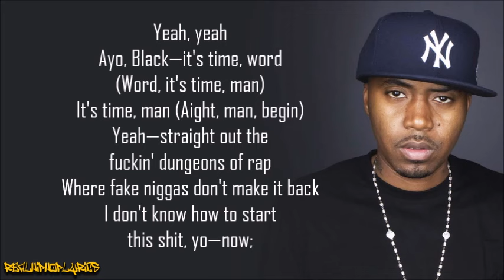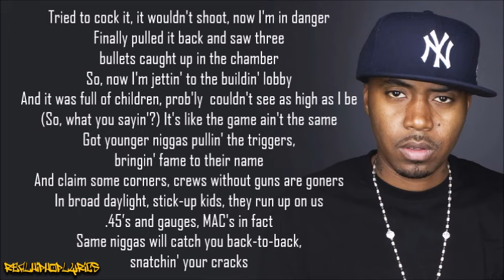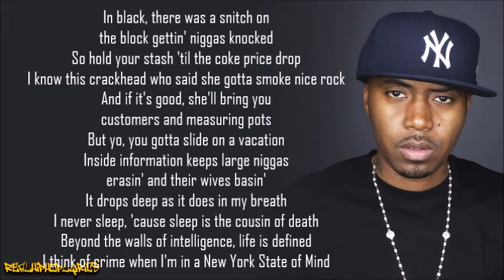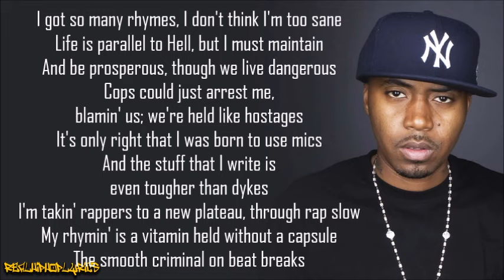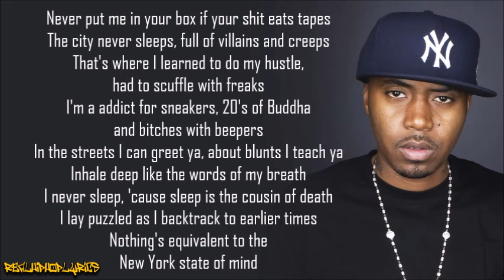Nas - N.Y. State of Mind (Lyrics)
Artist/Group: Nas
Album: Illmatic
Released: 1994
Label: Columbia

"N.Y. State of Mind" is a song by hip hop recording artist Nas from his debut studio album Illmatic (1994). The song's production was handled by DJ Premier who sampled two jazz songs: "Mind Rain" by Joe Chambers and "Flight Time" by Donald Byrd. Premier additionally scratched up vocal samples from Eric B. & Rakim's "Mahogany" for the song's hook. Nas raps two verses on the song in which he talks about his rapping talent and describes the dangerous environment that is the city of New York over a drum break sample of "N.T." by Kool & the Gang. Nas has attributed the song "Streets of New York" by Kool G Rap as one of the song's primary influences (Kool G Rap would later sample this song, and give Nas a guest spot on his album 4,5,6). A sequel to "N.Y. State of Mind" can be found on Nas' 1999 album I Am.

DJ Premier revealed the creative process behind "N.Y. State of Mind":

"That was just amazing because it happened in this room. Actually, anything from '92 and on, we did it here. It was just amazing watching him work because I was already a fan of him when he did 'Back to the Grill', 'Halftime', 'It Ain't Hard to Tell', and 'Live at the Barbeque'. So when I heard him on those records I was like, 'Yo, I got to do something that's on the same level'. So I came in here. and flipped the ill, gutter, Joe Chambers sample. I can tell you because it's cleared. Nas watched me build the beat from scratch. And he wrote the verse in the studio. If you listen to 'N.Y. State of Mind' you’ll hear him going, 'I don’t know how to start this shit', because he literally just wrote it. Before he started the verse I was signaling him going, 'One, two, three', and he just goes in like, 'Rappers I monkey flip'em, in the funky rhythm". He did that in one take. After he did that first verse, he goes, 'How was that? Did that sound all right?' And we were just like, 'Oh, my God! The streets are going to go crazy when they hear this!'. It was one take, but he would format it before. He'll sit at the front, cover his mouth when the beat's playing, and would mumble it. So we can't hear what he's saying".

"N.Y. State of Mind" ranks #74 on About.com's Top 100 Rap Songs.

Rolling Stone magazine ranked the song #31 on its list of "100 Greatest Hip-Hop Songs of All Time."

Marc L. Hill of PopMatters describes "N.Y. State of Mind" as a standout track on Illmatic claiming that it "provides as clear a depiction of ghetto life as a Gordon Parks photograph or a Langston Hughes poem." The song is also one of a few rap songs to be featured in the Norton Anthology of African American Literature. It is featured on Nas' 2007 greatest hits album as the only non-single song in the album, and on the 1999 compilation Best of D&D Studios, Vol. 1. Steve 'Flash' Juon of RapReviews.com states:
"Was to be an album steeped in the rich traditions of hip-hop history, mixed with the most advanced verbal styles and fat beats that could be put on wax. And if it couldn't be set off any more right already, the DJ Premier produced "N.Y. State of Mind" was designed to knock you right off your feet. Primo's knack for finding the illest piano loops and matching them to pounding beats was perfected in this track, and paired with a Rakim sample on the chorus that provided the mental link for an analogy most rap heads had already made by now: Nas was the NEW Rakim on the block.

The song is included on the soundtrack of video games True Crime: New York City and Saints Row 2, and was featured in Season 4 Episode 8 of the Netflix show Ozark, which borrowed it's title "Cousin of death" from a lyric in the song.